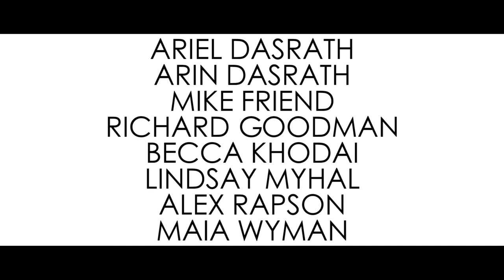ENDIKA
Alex Arjoon and Emily Badgley –  set to music, this film chronicles a young woman’s journey of self-discovery and acceptance